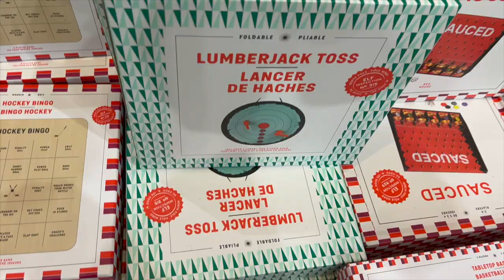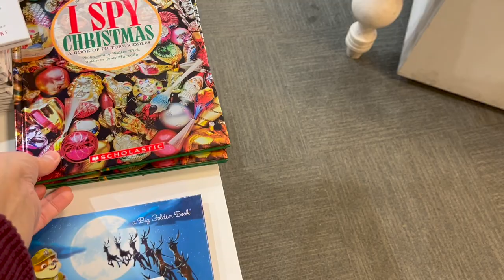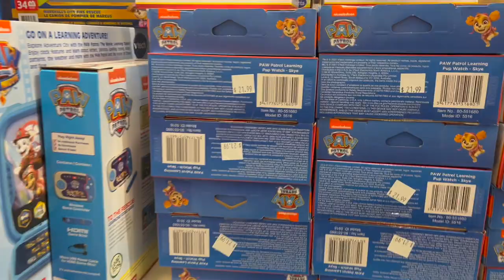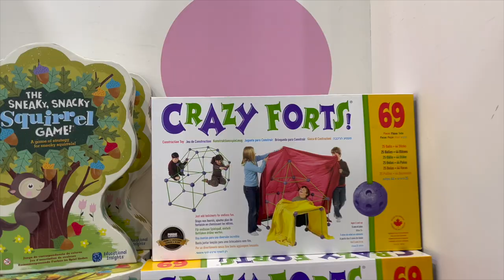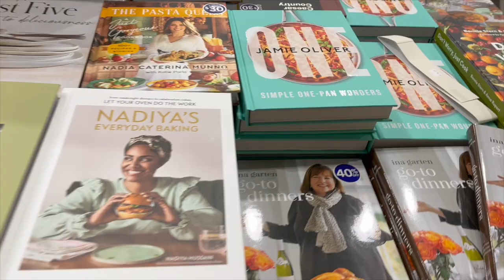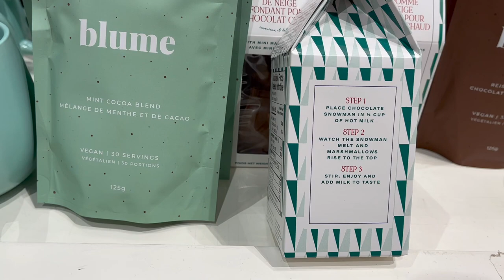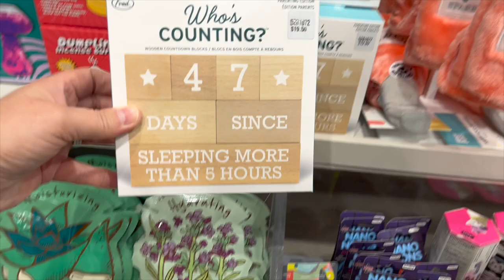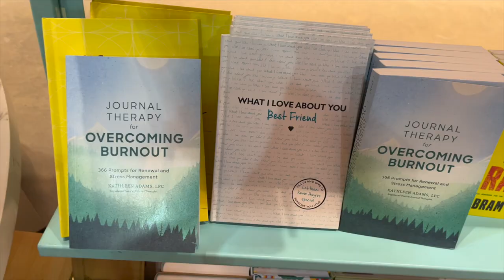AMAZING INDIGO STOCKING STUFFER & CHRISTMAS GIFT IDEAS | COME SHOP WITH ME AT INDIGO! 🎄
Today we are going shopping to Indigo to find amazing Stocking Stuffer & Christmas Gift Ideas. These stocking stuffer ideas are so unique and I promise, you will find something for everyone on your list and some budget friendly gifts too.  Thank you so much watching, I hope that you enjoyed today's video.
-Angela @LivingHerBestLife